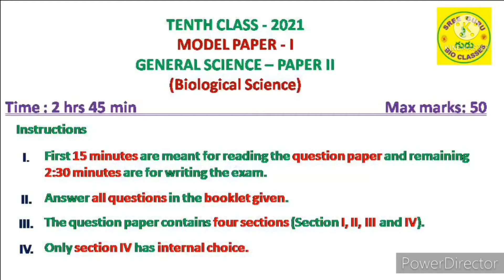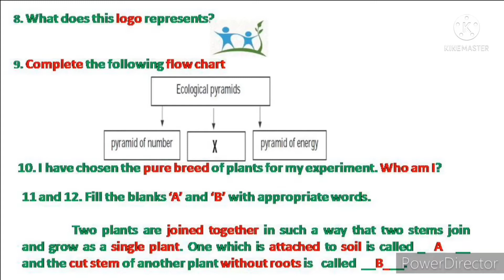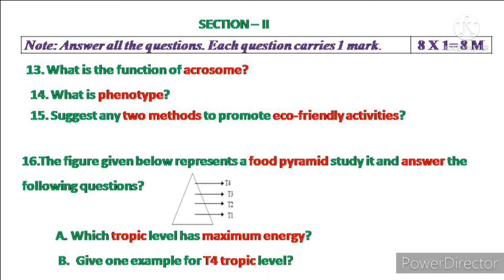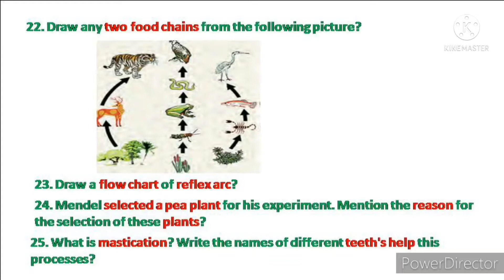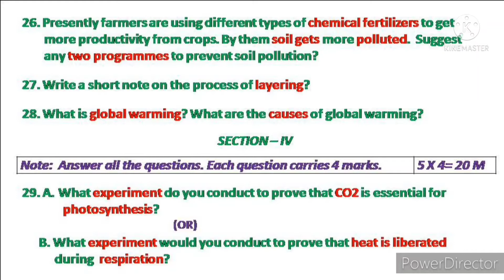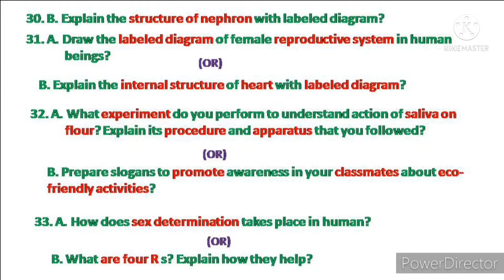10th Biology.. Revision class....Question paper pattern...28/6/2021..1:30pm...T.Priyamvada, Ga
10th Biology.. Revision class. Question paper pattern...28/6/2021...1:30pm...T.Priyamvada, Ganga